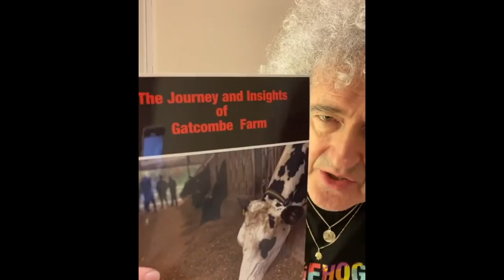Brian May: A bit like a message in a bottle 09/01/2020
BRIAN MAY: "This is a bit like a message in a bottle. I hope there are some dairy farmers out there who will find this message, probably pretty sure in their minds that a badger-hugger like me could have nothing to offer them. I ask just one thing - read it. And then tell me you’re not interested. This is for real. It may take a while for the message to get through, but the success we can show at Gatcombe is a story which could transform the life of every beleaguered dairy farmer in Britain. One day soon there will be no more TB infected cattle - and no more killing of badgers. The tragedy will be over. I swear this is the beginning of that happy ending.